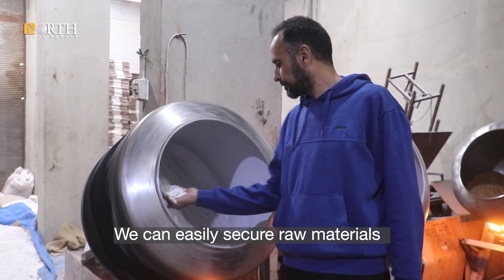Businessmen talk about the reality of investment in Syria's Raqqa – North Press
The prevailing safety and stable conditions in Raqqa, northern Syria, serve as a magnet for capital owners, fostering job opportunities and ensuring self-sufficiency in certain products, despite the presence of some challenges.